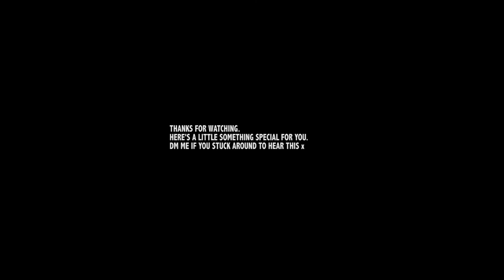VLOG E.13: The FINAL piece of the puzzle - BACKING VOCALS!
I can't believe this is episode THIRTEEN of my vlog. Wild. In this episode, I'm recording BACKING VOCALS on my EP. These are the harmonies and other vocal parts that you'll hear in the final track. No idea what the next episode will be, so see you in a while friends!